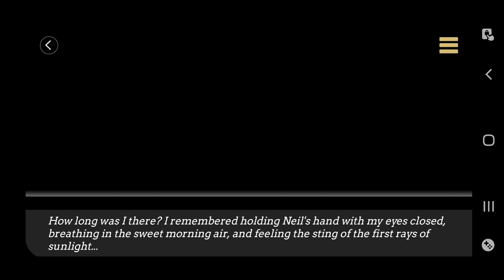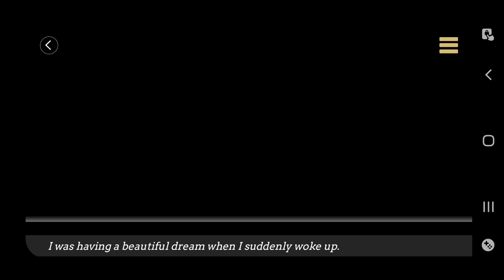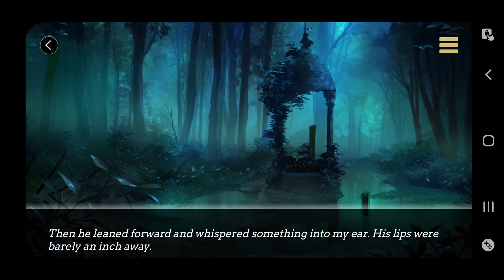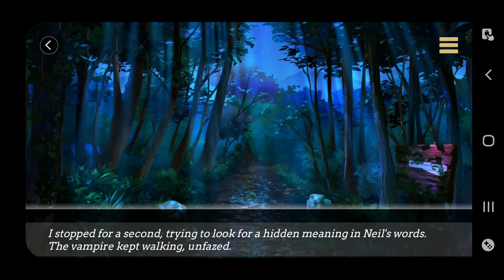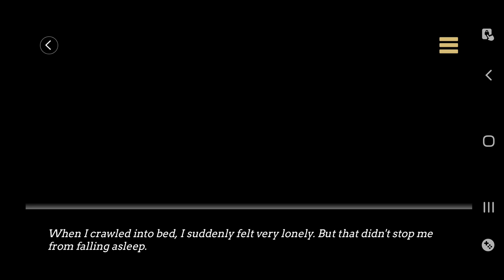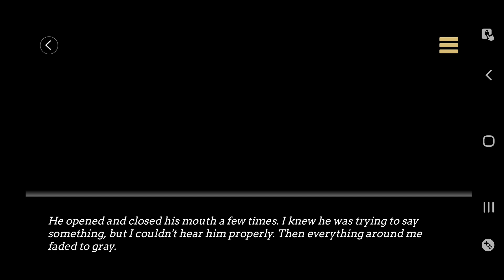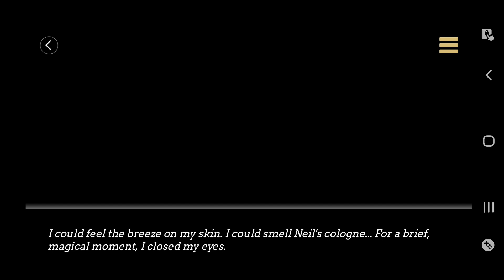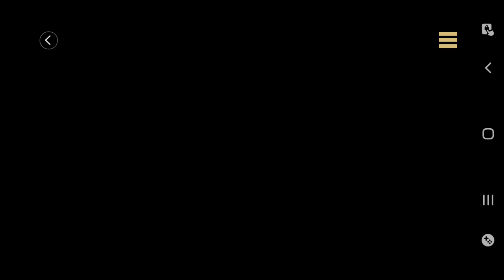ML Neil chapter 4 Leading to Negative ending Still Positive for Neil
Moonlight lovers Neil ( English)
Chapter 4  of 10 Leading to Bad Ending where the MC becomes the Dark Queen that Neil fell in love with.
Ethan is an embittered and direct being. Affected by the horrors of man, he has a complete aversion to human beings. He is one of the best trackers of the Manor, which you will notice right away. But under the violence of his words lies an even more profound wound.

Will the bond that unites you with Ethan be strong enough to teach him how to love again?
Would you like to play to?

All Beemoov Games:
Android:

Official website of Moonlight Lovers

Official beemoov page